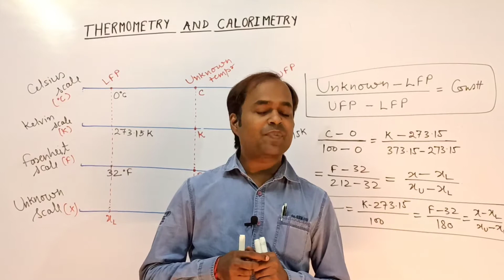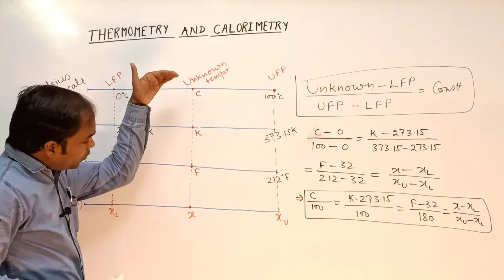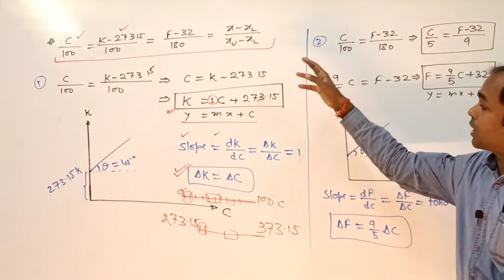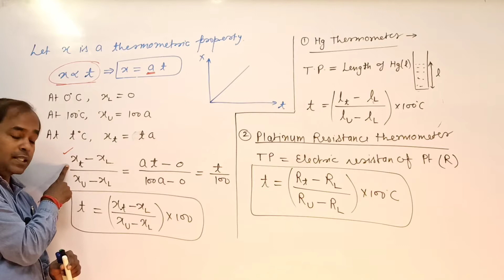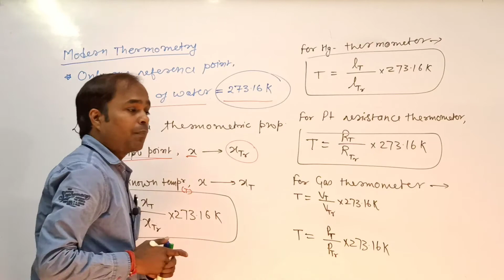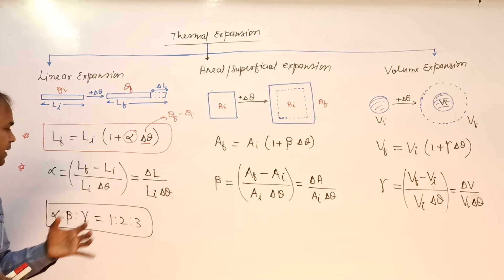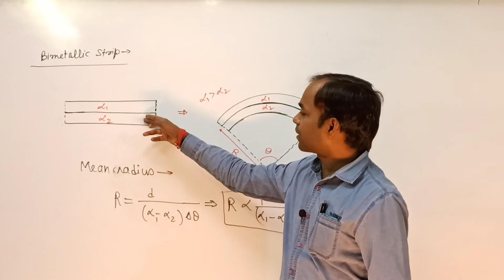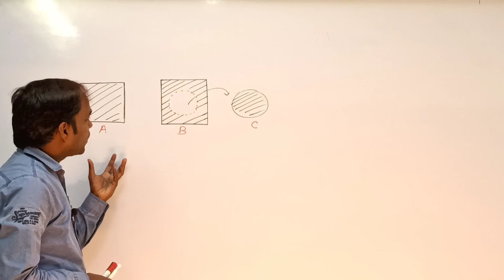RIVISION: Calorimetry And Thermometry: Part- 1 by Er Anjani Srivastava 📱